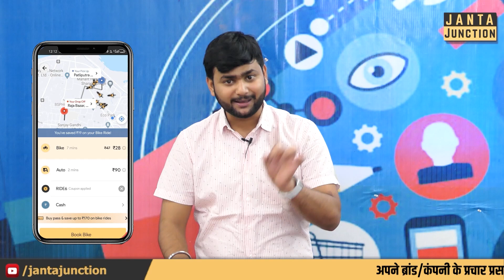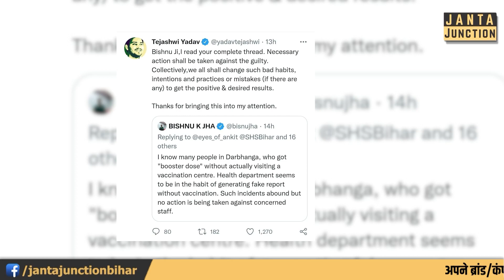Tejashwi ने कसम खा लिया है कि राजनीति को बदल देंगे! घूसखोर लोग तो खबर देखकर अब कांप रहे होंगे!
तेजस्वी ने वह किया जो अब तक बिहार में कोई नहीं कर रहा था! तेजस्वी तक आप भी पहुंचा देंगे अपनी बात और तुरंत होगा कार्रवाई का आदेश! घूसखोर साहब लोगों की परेशानी बढ़ी!